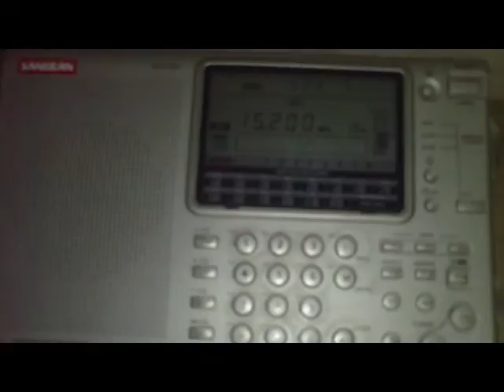KTWR, Agana, Guam